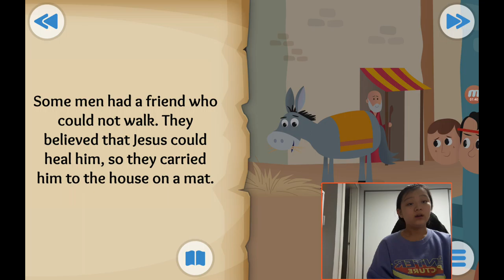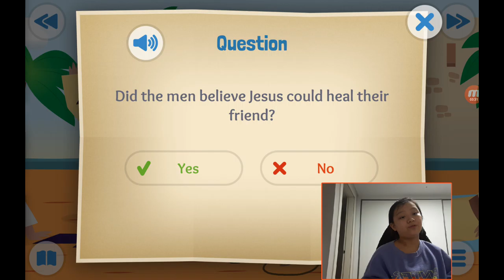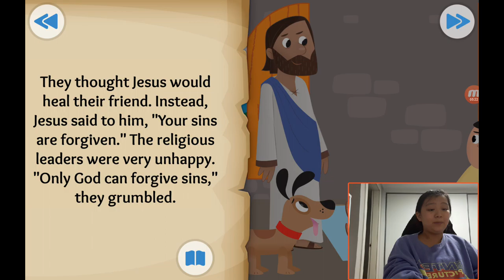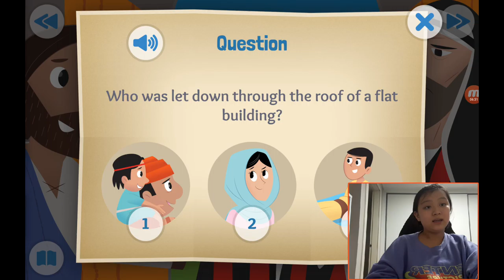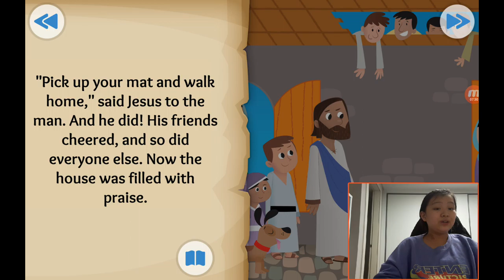‹Kids›Grace：성경이야기, 20210204 Through the roof about Jesus heals a paralyzed man in Luke 5